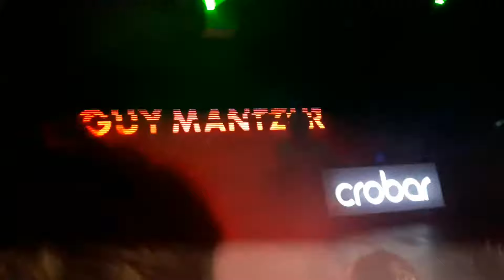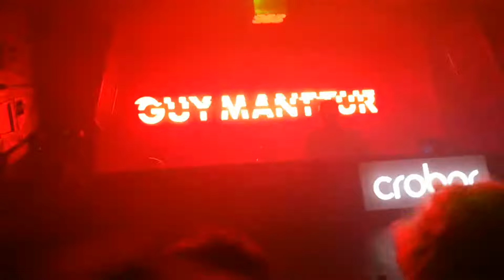Guy Mantzur 💖 @ Crobar Bs As 23 Feb 2018 💣💥 (7)